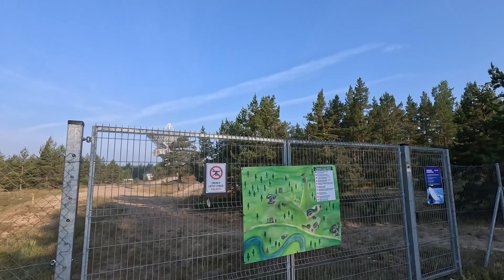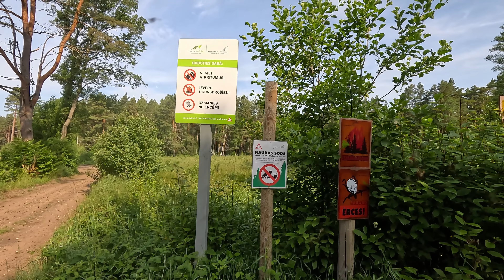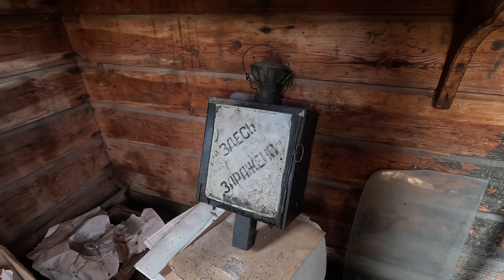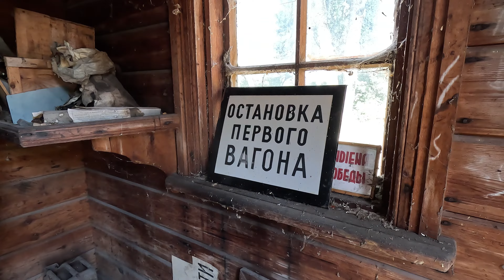Kada latviai eina į pliažą? Istorinis-demografinis safari.lt tyrimas II dalis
Greičiausiai kažkuriame savo ankstesnių gyvenimų aš buvau kuršis, kitaip negalėčiau paaiškinti kodėl čia jaučiuosi kaip namuose...Keliaudamas ne tik filmuoju, fotografuoju, bet ir kalbuosi... pats su savim, mintyse.  Pabandžiau kalbėt garsiau...toks jausmas, kad kažkas keliauja kartu, net dialogas mezgasi...taigi...Pabūkim kartu.
Šitame video užfiksuoti vaizdai ir mintys iš rengiamų naujų maršrutų visureigiams ir SUV'ams Kurzemėje.